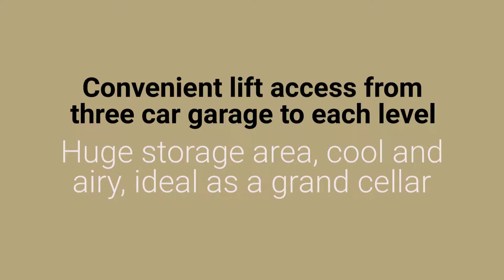For Rent 21a Hopetoun Ave Mosman $4000pw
FOR RENT MOSMAN $4000PW

A testament to modern design, this exceptional architectural residence is magnificently sited in one of Mosman's finest streets.

Possessing a perfect north facing aspect, with wide Middle Harbour and Clontarf views and a central location set between Chinaman's Beach and Balmoral Beach.

It offers a spectacular family environment suited equally to young or older families. Unique design incorporates clean lines to create a stylish yet extremely functional floor plan that will accommodate everything from spectacular entertaining events to quiet family evenings. Soaring ceilings with striking angles, broad bands of glass and banks of louvres creating beautiful rooms filled with light.

Quiet and private with level lawns and terraced gardens, it is just steps to the acres of parkland at Rosherville Reserve and the beach.

Capitalising on the stunning surrounds and opening up the home, floor to ceiling doors in all rooms extend either onto a deck or out to the striking landscaped gardens. A choice of wide covered alfresco decks embrace the leafy district and water views and overlook the inviting 13m fully tiled pool.

Features include:
* Sweeping open plan living areas extend to broad deck
* Stunning stone, steel and Miele kitchen with island bench
* Rumpus with wet bar opens to deck, excellent separation of living spaces
* Separate aupair/guest accommodation
* Convenient lift access from three car garage to each level
* Five bedrooms, each with large bank of built in robes
* Master suite with bespoke cabinets, ensuite and walk in robe
* Entry level guest bedroom with stunning two way bathroom
* Easy care beautiful natural stone and timber floors throughout
* Privately placed fully tiled 13m pool perfect for lap swimming
* Ducted air conditioning, security alarm and intercom
* Huge storage area, cool and airy, ideal as a grand cellar
* Additional two car visitor parking or boat storage off street